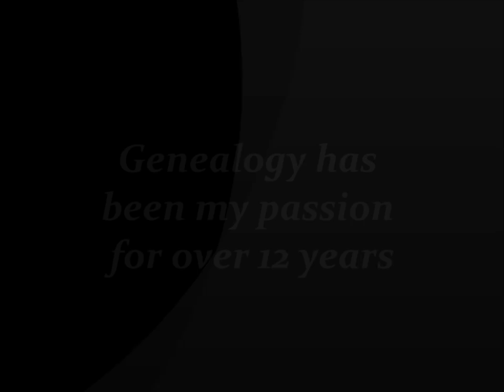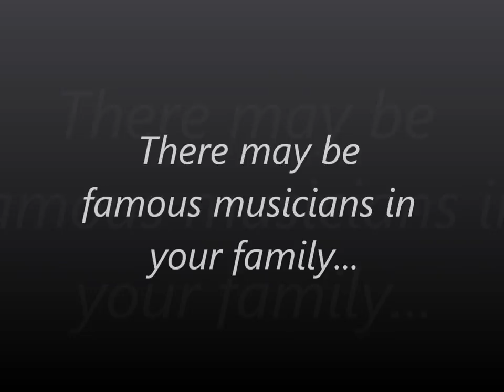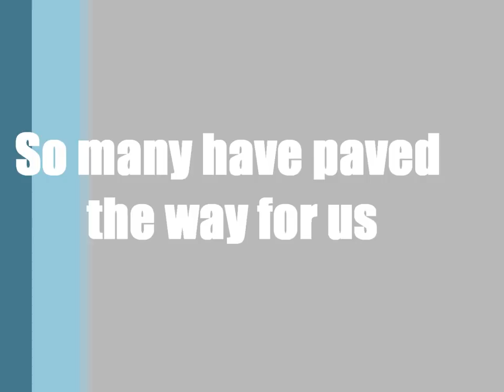Find Your Family Tree History - Yvette Porter Moore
Researching & Preserving Family History is a Life Long Pursuit, of which We should Leave a Legacy for Our Next Generations to Come.

California Adoption/Birth Searches
California Records Research
African-American Research
Living Person Searches
Project Research at Libraries and Archives
Building Family Tree Services
Other Databases for New England Research
Research Areas: West Virginia, Virginia, Massachusetts, California, Arizona, North Carolina